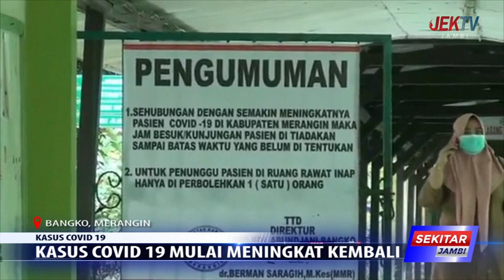KASUS COVID 19 MULAI MENINGKAT KEMBALI